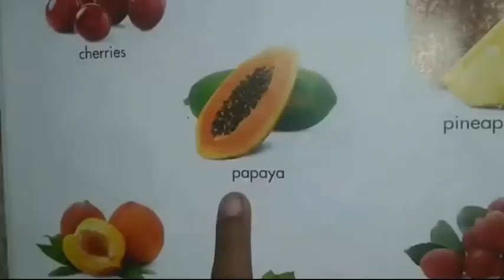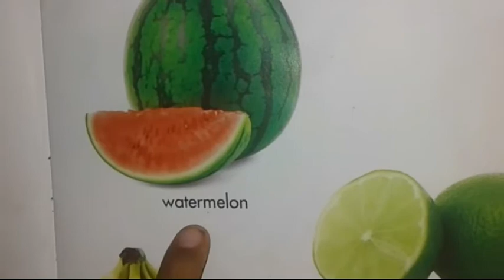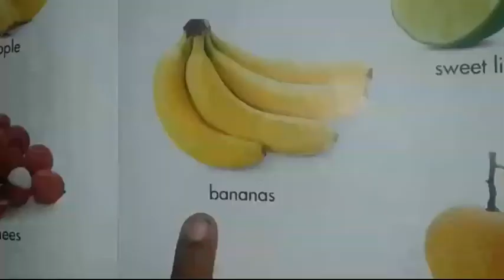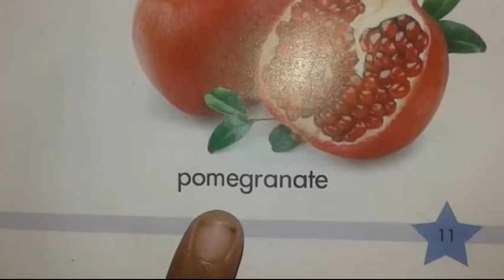MY WORD PICTURE BOOK ||FRUITS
HELLO 👋 FRIENDS WELCOME TO LET'S STUDY
PLEASE COMMENT 👇 WHICH VIDEO YOU WANT TO WATCH FRIENDS